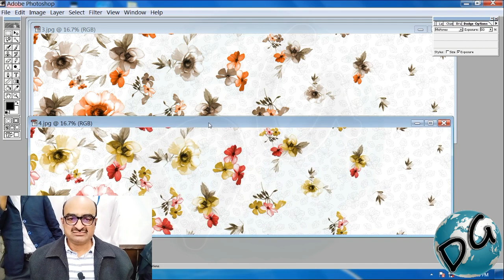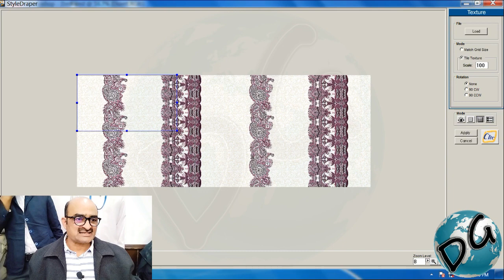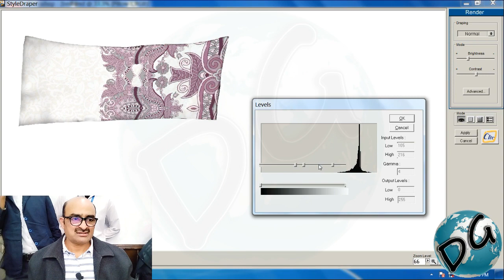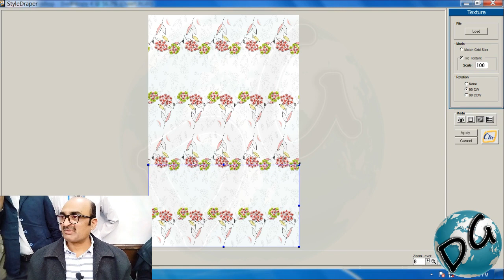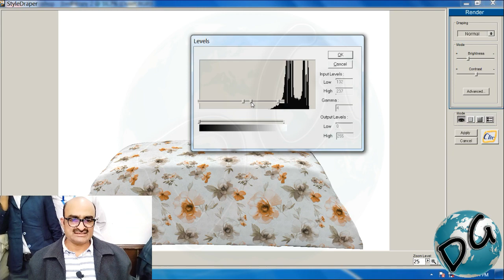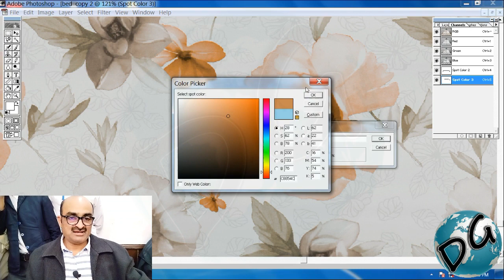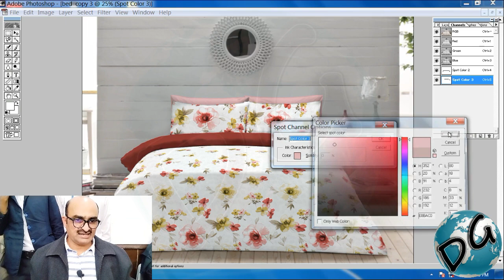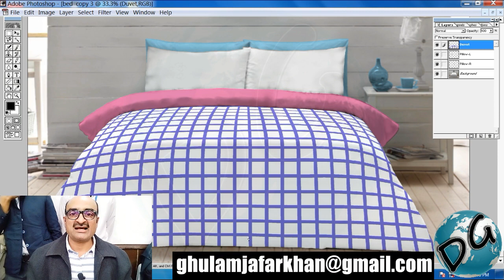Home Textile Bed Mapping & illustration Lecture 46